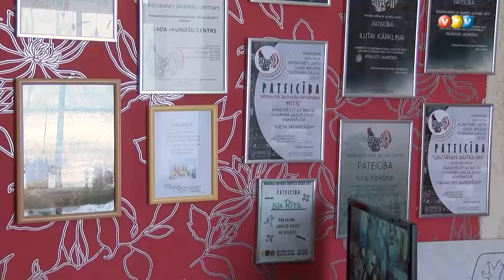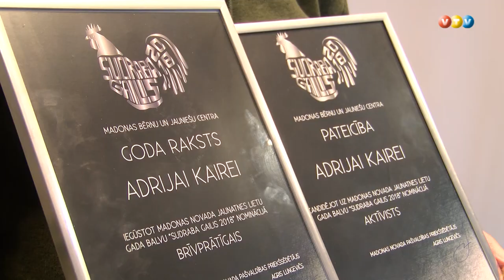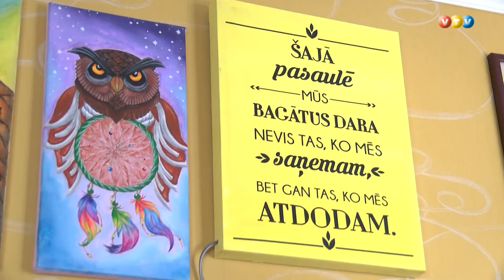Pasniegta “Gada brīvprātīgais 2019” Goda zīme